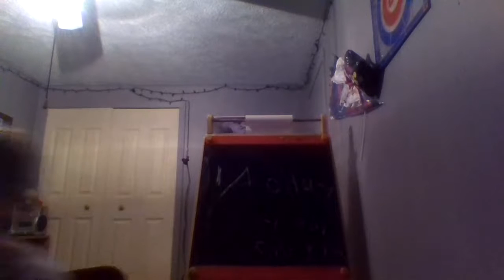i play the recorder